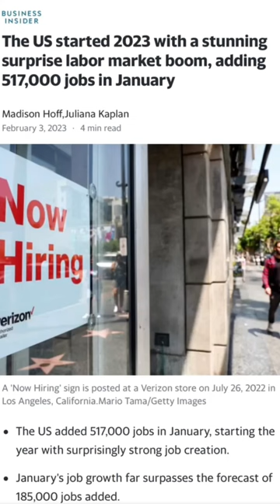No crash to be seen, Senior Economist sees a rebound coming. Long Island New York.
Long Island New York are expected to see a dip for sure but; it's anticipated that while most are seeing concern for a crash, it is likely it won't happen as inflation eases it will bring rates back down and with tight supplies the rebound will likely send prices higher in the long run.